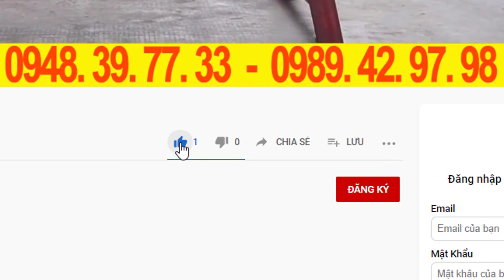máy thổi lá bằng động cơ xăng, video thổi lá dọn vườn cao su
✅ Máy thổi lá động cơ xăng 80CC✅GIÁ:6,900,000 VNĐ
✅CÔNG DỤNG CỦA Máy thổi lá động cơ xăng 80CC:
✅THÔNG SỐ KỸ THUẬT CỦA Máy thổi lá động cơ xăng 80CC:
Tỉ lệ25:1
Công suất3.000W
✅ƯU ĐIỂM CỦA Máy thổi lá 80cc:
✅—VÌ SAO BẠN LÊN MUA HÀNG TẠI TAKYO VIỆT NAM?
✔️Dịch vụ giao hàng nhanh chóng tận tình tận nơi, đặc biệt công ty TAKYO VIỆT NAM chúng tôi 100% là nhân viên kỹ thuật đi bàn giao hàng và hướng dẫn sử dụng cho quý khách tận nơi, sẽ giúp cho quý khách nắm bắt được cách vận hành sử dụng an toàn đúng thông số kỹ thuật của máy và hiệu quả làm việc cao.
❌ ❌ ❌  CAM KẾT CỦA CÔNG TY TAKYO
🔹-- CÔNG TY CỔ PHẦN CÔNG TAKYO